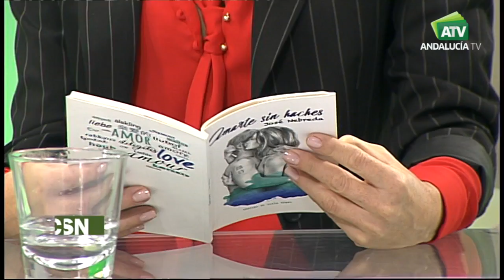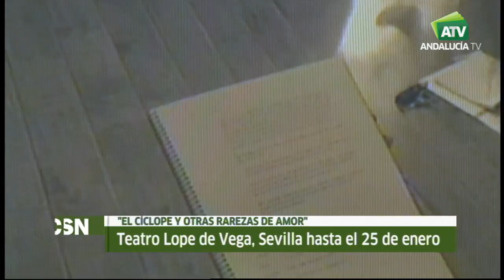Cultura Andalucía al Día | La actriz Eva Isanta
Programa: Cultura Andalucía al Día | Emisión: 23/01/18

La actualidad cultural dirigida y presentada por Jesús Vigorra. Hoy la entrevistada es la actriz Eva Isanta. Está en Sevilla con la obra "El Cíclope".